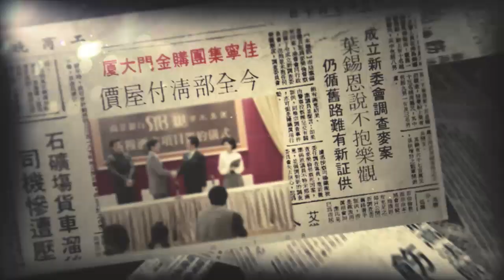Astro AOD: Of Greed And Ants Trailer